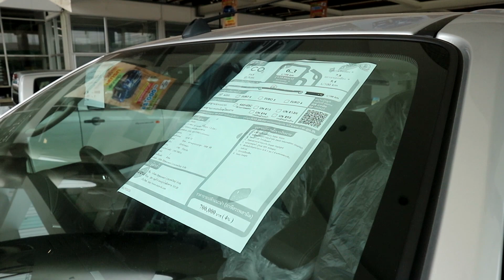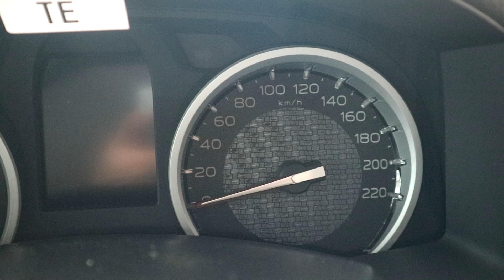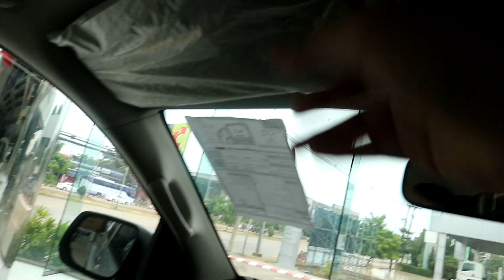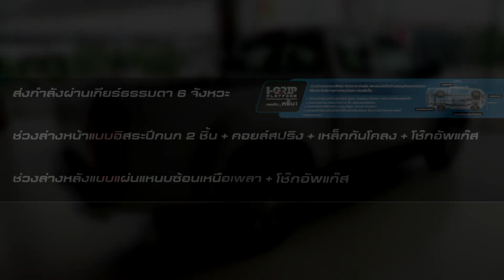EP.17 "ISUZU D-MAX 1.9 Ddi L MT Hi-lander 2 Door" รถกระบะยกสูงเพื่อการพาณิชย์ สุดประหยัดน้ำมัน!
เจาะสเปค!!! หนึ่งในรถกระบะยอดนิยมของคนไทย
"ISUZU D-MAX 1.9 Ddi Blue Power
เกรด L MT 2 Door Hi-lander"
ราคาจำหน่าย (Prices) 700,000 บาท

รายละเอียดอุปกรณ์มาตรฐานภายนอก (Exterior)
1.กระจังหน้าโครเมี่ยม
2.ไฟหน้าโปรเจคเตอร์แบบ Bi-LED + Daylight
3.ไฟหน้าปรับระดับสูงต่ำได้ 4 ระดับ
4.กรอบตกแต่งข้างไฟตัดหมอกโครเมี่ยม
5.กระจกมองข้างสีเดียวกับตัวรถพร้อมไฟเลี้ยว
6.ล้ออัลลอยขนาด 16 นิ้ว พร้อมยาง 245/70R16
7.มือจับประตูโครเมี่ยม
8.บันไดข้างแบบชิ้นเดียว พร้อมแถบสีเงิน
9.เสาอากาศสีดำมาตรฐาน
10.กันชนท้ายแบบโครเมี่ยม

รายละเอียดอุปกรณ์มาตรฐานภายใน (Interior)
1.มาตรวัดเรื่องแสง แบบ Super Vision
2.จอแสดงข้อมูลการขับขี่แบบ Multi Information Display
3.แผงข้างประตูสีดำ ตกแต่งด้วยคิ้วสีเงิน
4.เพิ่มวัสดุแบบนุ่มบริเวณคอนโซลเหนือกล่องเก็บของ, เหนือมาตรวัด, ที่พักแขนตรงกลาง และแผงข้างประตู
5.ตกแต่งวัสดุ Piano Black บริเวณแผงข้างประตูและคอนโซลกลางพร้อมตรา D-MAX
6.เครื่องเสียงแบบ 2 DIN วิทยุ AM/FM/CD/Mini USB/AUX
7.ลำโพง 6 ตำแหน่ง (ข้างประตู 4 จุด + เพดาน 2 จุด)
8.ถาดวางของอเนกประสงค์ที่คอลโซลหน้าแบบมีฝาปิด
9.เบาะนั่งวัสดุแบบผ้า
10.ช่องเสียบเอกสารด้านผู้ขับขี่และกระจกแต่งหน้าด้านผู้โดยสารบริเวณที่บังแดด

รายละเอียดอุปกรณ์มาตรฐานความปลอดภัย (Safety)
1.ไฟตัดหมอกคู่หน้า
2.ถุงลมนิรภัยคู่หน้า
3.ระบบไล่ฝ้าที่กระจกหลัง
4.กระจกมองหลังแบบตัดแสงได้
5.ไฟ Daytime Running Light

รายละเอียดด้านเครื่องยนต์ (Engine)
เครื่องยนต์ดีเซล รหัส RZ4E-TC
ขนาด 1,898 cc. DOHC 4 สูบ 16 วาล์ว
กำลังสูงสุด: 150 แรงม้า ที่ 3,600 รอบต่อนาที
แรงบิดสูงสุด: 350 นิวตันเมตร ที่ 1,800-2,600 รอบต่อนาที
อัตราบริโภคน้ำมันเชื้อเพลิง: 15.9 กม./ลิตร (Eco Sticker)

รายละเอียดระบบส่งกำลังและช่วงล่าง (Transmission & Suspension)
ส่งกำลังผ่านเกียร์ธรรมดา 6 จังหวะ
ช่วงล่างหน้าแบบอิสระปีกนก 2 ชิ้น + คอยล์สปริง + เหล็กกันโคลง + โช๊กอัพแก๊ส
ช่วงล่างหลังแบบแผ่นแหนบซ้อนเหนือเพลา + คอยล์สปริง

ความกว้างxความยาวxความสูง: 1,860x5,200x1,780 มม.
ความสูงใต้ท้องรถ: 225 มม.
นำหนักรถเปล่า: 1,735 กก.
ความจุถังน้ำมัน: 76 ลิตร
รัศมีวงเลี้ยวแคบสุด: 6.3 เมตร

ขอขอบคุณ: บริษัท โค้วยู่ฮะมอเตอร์ จำกัด สาขาขอนแก่น
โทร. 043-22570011